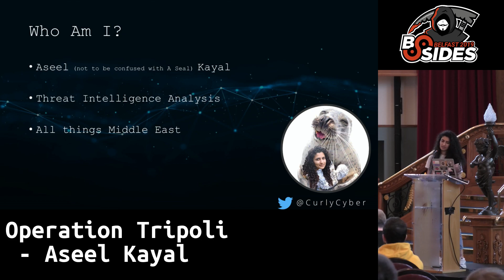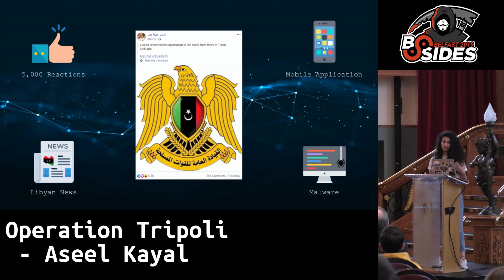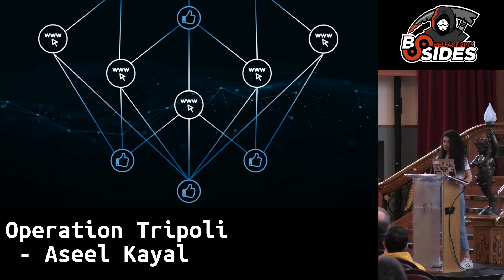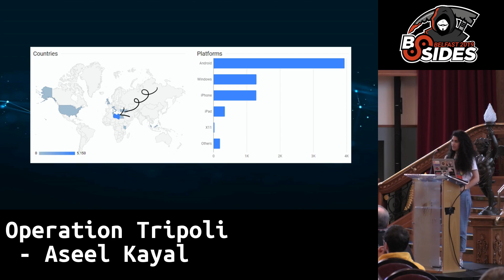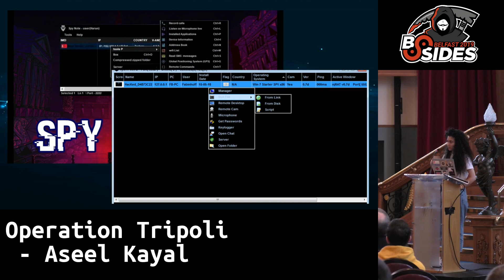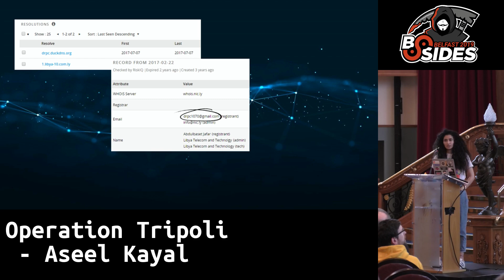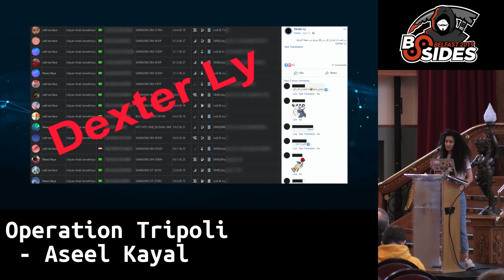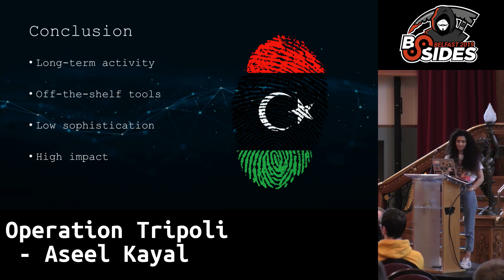Operation Tripoli - Aseel Kayal